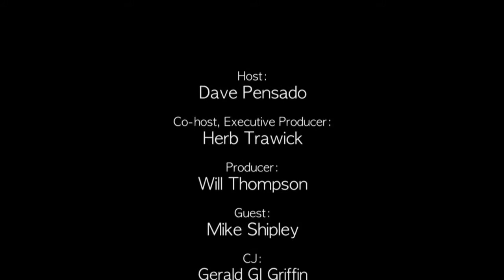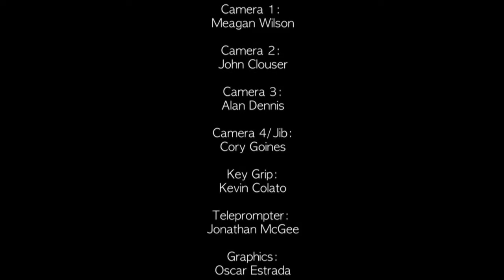Mike Shipley On Requisite Audio L2M